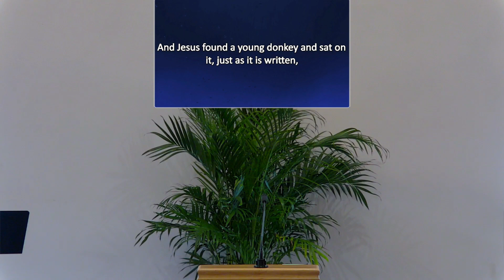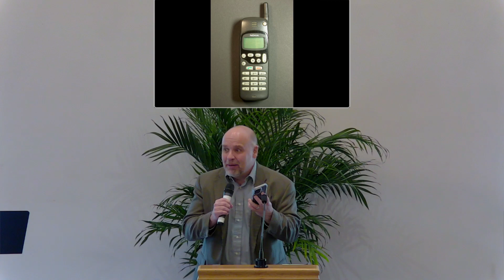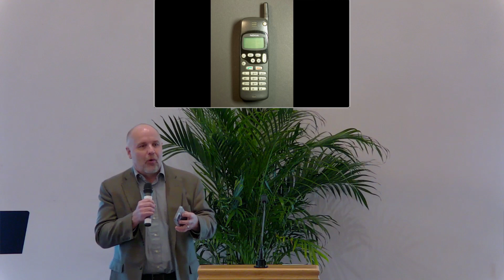Sunday morning worship, April 2, 2023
Palm Sunday - Pastor Mark Roberts